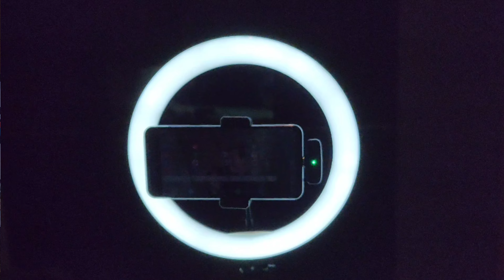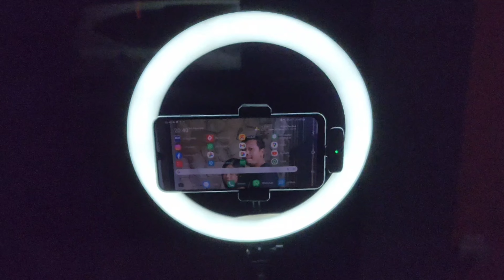Test dan Review Mini Studio dengan Vlogging Kit Murah Berkualitas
Halo Sobat Super, di Video kali ini kita akan test dan review mini studio dengan set up vlogging kit murah berkualitas yang ga sampai 300 ribu, untuk konten kreator pemula.

Apa Saja perlengkapan Vlogging Kit untuk pemula yang akan kita test dan review ?